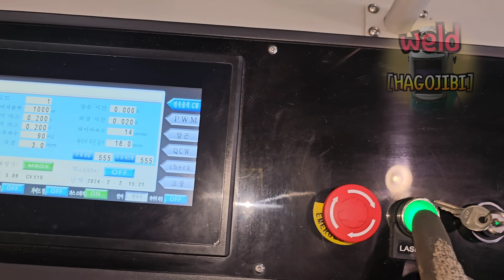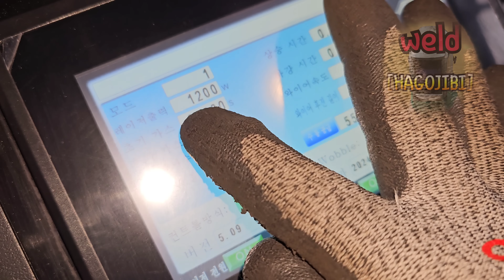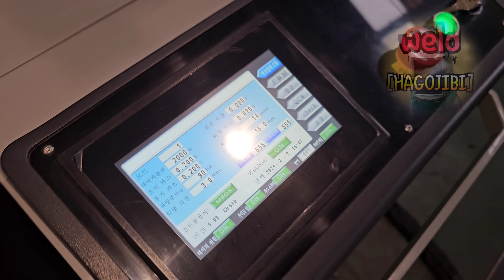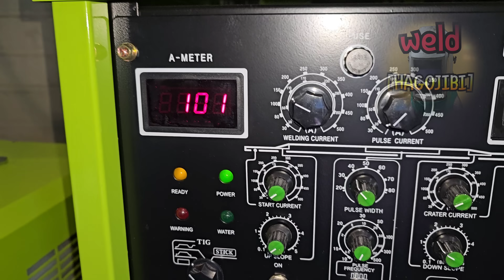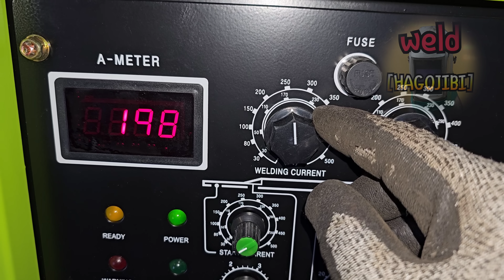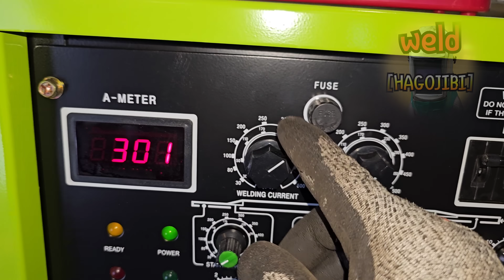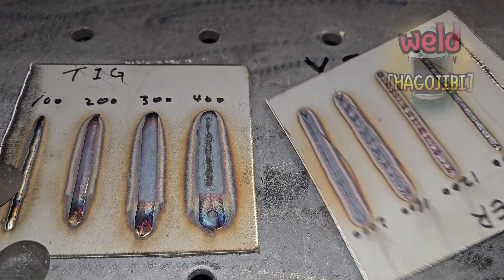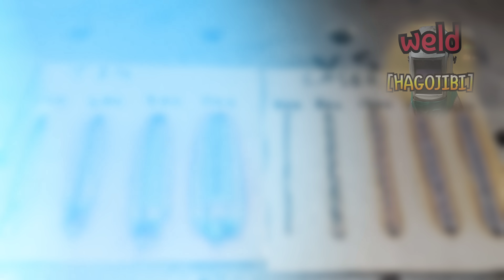Few people know this! The biggest difference between TIG and laser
For information on welders and peripheral devices, please contact the manufacturer to receive a more accurate answer.

Hello everyone.
Today's video talks about the differences between TIG welding and laser welding.
High output is required to achieve deep penetration under the same conditions.
So, how does the welding area change for the two welding methods as the output increases?
As you increase the output of the TIG welding machine, the penetration becomes deeper.
And because the “arc” is larger, the weld bead width also becomes wider.
Accordingly, the heat input area also becomes wider.
Even if deep penetration is achieved, it is not good for the heat input area to become wider.
Increasing the output of the laser welder deepens the penetration.
However, because the arc does not become larger, the weld bead width does not make much difference.
Since heat can be concentrated in a narrow area, it has the advantage of achieving deep penetration through a small heat input area.
As I've shown in other videos before, this is a huge advantage.
Of course, TIG welding would be more advantageous for welding wide widths.
Making good use of these characteristics will allow for more efficient welding work.
In the future, we will introduce situations in which these characteristics can be used.